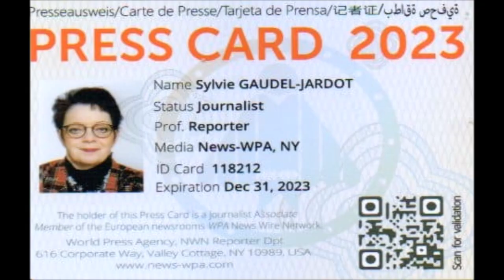2023 /FADILA KHATTABI, MINISTRE DELEGUEE CHARGEE DES PERSONNES HANDICAPEES A DIJON...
2023 / 01 VIDÉO ET 68 PHOTOS / FADILA KHATTABI, MINISTRE DELEGUEE CHARGEE DES PERSONNES HANDICAPEES A DIJON POUR LA JOURNEE INTERNATIONALE POUR L'ELIMINATION DES VIOLENCES A L'EGARD DES FEMMES...VOUS POUVEZ RETROUVER LE REPORTAGE COMPLET EN SUIVANT LE LIEN DU BLOG /

Le 25 novembre 2023 est la journée internationale pour l’élimination des violences à l’égard des femmes. La ministre déléguée chargée des personnes handicapées, Fadila KHATTABI était à Dijon ce jour pour une table ronde.  De nombreux interlocuteurs étaient présents et ont dresser un bilan et des projets à venir. Le manque de moyens et de personnels est un problème récurrent. Les signalements sont en évolution. Avec les protocoles, il est plus facile de prévenir, de signaler les violences subies par les femmes afin que les aides soient rapidement déclenchées.
Il faut saluer le travail remarquable des entités et des association présentes à cette table ronde, de la prise en charge et des actions menées avec un dévouement de tous les instants.
Je tenais à remercier Fadila KHATTABI pour son invitation...

Le 25 novembre, Journée internationale pour l’élimination des violences à l’égard des femmes constitue un moment privilégié qui permet de faire un focus sur les violences à l' égard des femmes et de valoriser l’engagement des différents acteurs locaux dans la prévention et la lutte contre les violences faites aux femmes. En Savoie, à cette occasion, différentes actions sont organisées auprès des professionnels et du grand public.
Les violences faites aux femmes sont multiples : violences conjugales, violences sexuelles, mariage forcé, prostitution, mutilations génitales. Elles ne sont pas seulement physiques, mais peuvent être aussi morales, psychologiques, sexuelles et économiques. Aucun milieu, aucun territoire, aucune génération, n’est épargné.
Une femme meurt en moyenne tous les deux jours sous les coups de son conjoint ou ex-conjoint.
La lutte contre les violences faites aux femmes constitue un axe majeur des politiques publiques en faveur de l’égalité entre les femmes et les hommes, grande cause nationale, depuis 2017.
A l’issue du Grenelle des violences conjugales organisé en 2019, de nombreuses mesures ont été prises et mises en œuvre grâce à une mobilisation collective car c’est collectivement que les violences faites aux femmes seront éradiquées.
La violence domestique à l'égard des femmes est un phénomène en recrudescence et qui ne connaît ni frontière géographique, ni limite d'âge, ni race, et concerne tout type de relations familiales et tout type de milieu social. En Europe, 12% à 15% des femmes sont quotidiennement victimes de violences domestiques. Elle est l'une des violations les plus répandues des droits de la personne à travers le monde et doit être combattue.
Depuis les années 1990, le Conseil de l'Europe s'emploie à promouvoir activement la protection des femmes contre la violence fondée sur le genre. Pour ce faire, il a notamment adopté la Recommandation Rec (2002) 5 sur la protection des femmes contre la violence et mené une campagne sur la violence à l'égard des femmes y compris la violence domestique, à l'échelon européen, de 2006 à 2008.
La Convention du Conseil de l'Europe sur la prévention et la lutte contre la violence à l'égard des femmes et la violence domestique est le traité international le plus avancé pour combattre ces graves violations des droits de l'être humain. Elle vise la tolérance zéro pour ces violences et représente une avancée majeure pour garantir davantage de sécurité aux femmes en Europe et ailleurs.
La prévention de la violence, la protection des victimes et la poursuite des auteurs sont les principes fondamentaux de la Convention. L'objectif est également de faire évoluer les mentalités en incitant tous les membres de la société, en particulier les hommes de tous âges, à changer leur comportement. En substance, la Convention lance un nouvel appel à promouvoir l'égalité entre les femmes et les hommes, car la violence à l'égard des femmes, perpétuée par une culture de tolérance et de déni, est profondément enracinée dans les inégalités entre les femmes et les hommes au sein de la société.

VOUS POUVEZ RETROUVER ET TELECHARGER GRATUITEMENT LES 68 PHOTOS DE CE REPORTAGE EN SUIVANT LE LIEN JOOMEO SUIVANT...